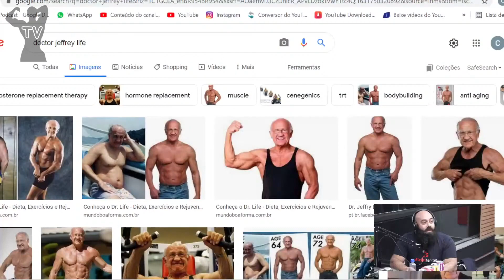PORQUE A TESTOSTERONA ACELERA O ENVELHECIMENTO? | Kaminski Renato Cariani Ironberg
PARADINHAS E NUTRIÇÃO - KAMINSKI E DONATTO - IRONBERG PODCAST #83